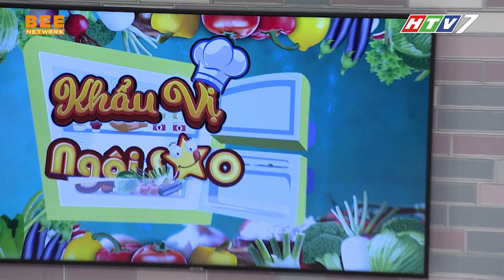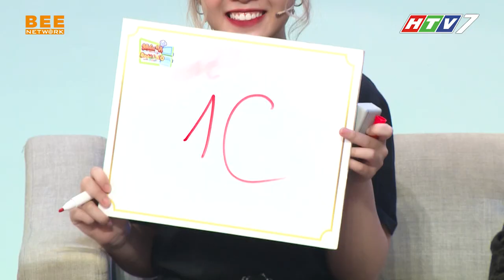KHẨU VỊ NGÔI SAO TẬP 105 | Fan nữ rơi rớt LIÊM SỈ khi gặp Idol Minh Luân SIÊU ĐIỂN TRAI 😍